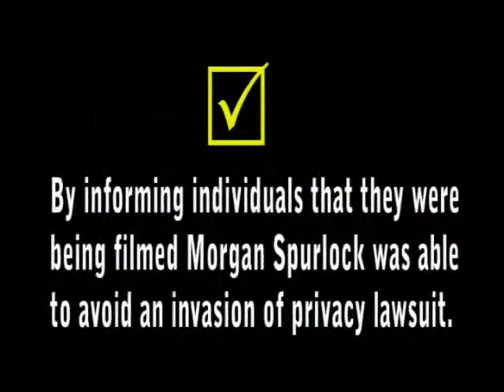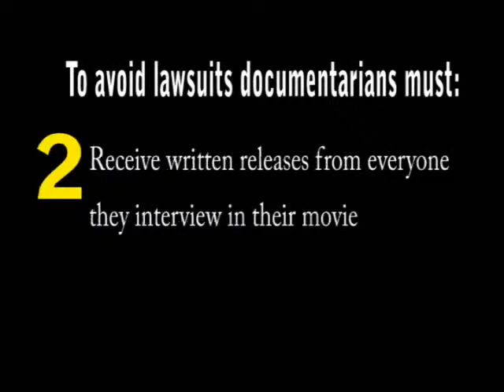Intellectual Property Law and Super Size Me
by Neil Williams. Center for the Study of the Public Domain, Moving Image Contest (Finalist). The contest asked entrants to create short films demonstrating some of the tensions between art and intellectual property law, and the intellectual property issues artists face, focusing on either music or documentary film.